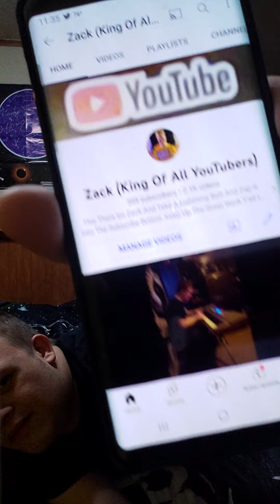I Am So So Close To 400 Subscribers (YouTube Vlog)